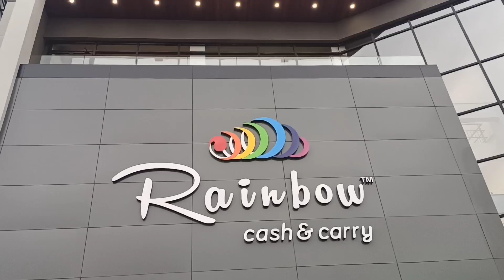Rainbow Cash And Carry In Gujranwala Pakistan رینبو کیش اینڈ کیری سٹور گوجرانوالہ پاکستان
Rainbow Cash & Carry Store In Gujranwala Pakistan

lahore,WALKING TOUR,city walk,4k,4K60FPS,Pakistan,LAHORE market,walking,walk,bazaar,street food,lahore street food,PAKISTANI STREET FOOD

Gujranwala Bazaar. Gujranwala food street. Lahore food street.